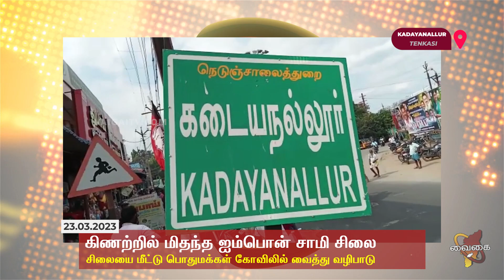கிணற்றில் மிதந்த ஐம்பொன் சாமி சிலை | பொதுமக்கள் மீட்டு கோவிலில் வைத்து வழிபாடு செய்தனர்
கடையநல்லூர் அருகே குடிநீர் விநியோகம் செய்யும் கிணற்றில் மிதந்த ஐம்பொன் சாமி சிலையை மீட்டு பொதுமக்கள் கோவிலில் வைத்து வழிபாடு செய்தனர்.